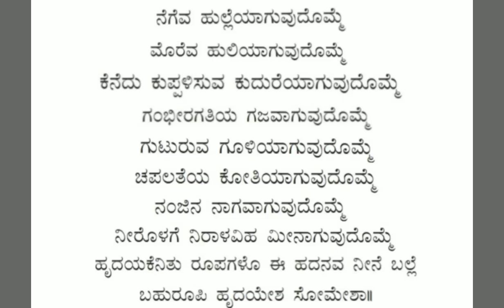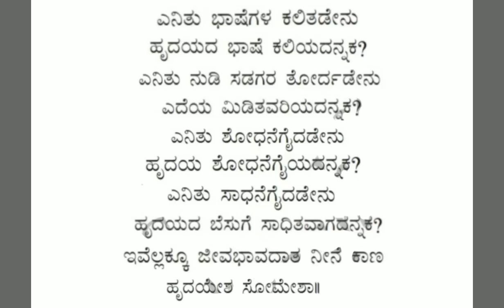6th std | new syllabus 2017 | 1st language kannada | 7th poem | lyrical video | hrudaya vachanagalu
6th std | new syllabus 2017 | 1st language | kannada | 7th poem | lyrical video | hrudaya vachanagalu
Share to help 6th std students.
Gud luck